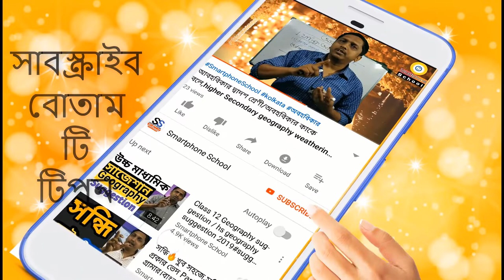HS Last Moment Biology Suggestion 2020,WBCHSE Biology Suggestion 2020,Class 12 Biology Sugges ,part1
WBCHSE Biology Suggestion 2020,
Class 12 Biology Suggestion 2020/Biology 2020
BIOLOGY SUGGESTION
WBCHSE Class 12 Biology Last Minute Suggestion 2020,
HS Biology Suggestion জীববিদ‍্যা সাজেশন| NCERT
H.s Biological sciences 2019 question and answer paper/class 12 part a & b solve key west Bengal
hs math suggestion 2020 pdf,
hs physics suggestion 2020 pdf,
hs physics suggestion 2020
hs physical education suggestion 2020
hs science suggestion 2020
hs political science suggestion 2020
hs political science suggestion 2020 pdf
hs political science suggestion 2020 mcq
h.s political science suggestion 2020
hs suggestion 2020 bengali
hs suggestion 2020 pdf
hs suggestion 2020 history
hs suggestion 2020 english
hs suggestion 2020 pdf download free
hs suggestion 2020 education
hs suggestion 2020 political science
hs suggestion 2020 pdf download
hs suggestion 2020 commerce
hs suggestion 2020 arts
hs accountancy suggestion 2020
2020 hs suggestion all subject
hs bengali suggestion 2020 with answers
hs agronomy suggestion 2020
hs computer application suggestion 2020
hs computer application suggestion 2020 pdf
hs suggestion book 2020
hs best suggestion book 2020
hs bengali suggestion 2020 mcq
hs 2020 bangla suggestion
hs chemistry suggestion 2020
hs chemistry suggestion 2020 pdf
hs english suggestion 2020 pdf download free
hs philosophy suggestion 2020 pdf download
hs economics suggestion 2020
hs exam suggestion 2020
hs evs suggestion 2020
hs geography suggestion 2020 mcq
wb hs geography suggestion 2020
hs geography suggestion 2020 genius educare
hs history suggestion 2020 mcq
hs history suggestion 2020 saq
wb hs history suggestion 2020
biology suggestion for hs 2020 in bengali
hs philosophy suggestion 2020 mcq
hs sanskrit suggestion 2020 mcq
hs math suggestion 2020
hs 2020 math suggestion pdf
hs nutrition suggestion 2020
hs suggestion philosophy 2020
hs suggestion sanskrit 2020
tbse hs suggestion 2020
webexam hs suggestion 2020
wb hs suggestion 2020
wb hs english suggestion 2020
Wellcome to Smartphone school,
In this video I have discussed about biology suggeston for 2020 students. follow this Suggestion and get ready for exam..follow the textbook neatly...wish you best of luck.